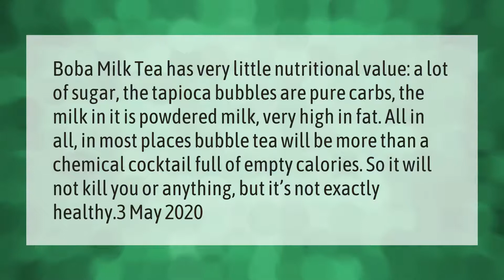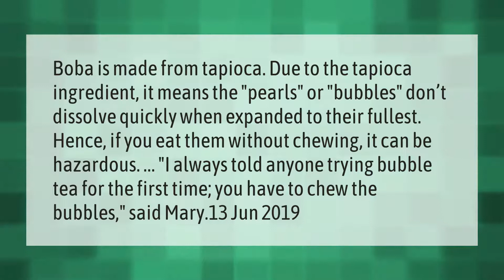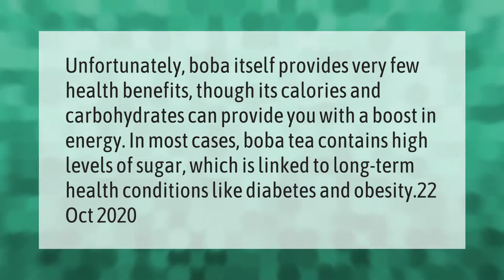Can Boba kill you?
00:00 - Can Boba kill you?
00:43 - Can Boba give you cancer?
01:16 - Do you chew Boba?
01:51 - Is Boba bad for health?

Laura S. Harris (2021, April 19.) Can Boba kill you?
    AskAbout.video/articles/Can-Boba-kill-you-238553